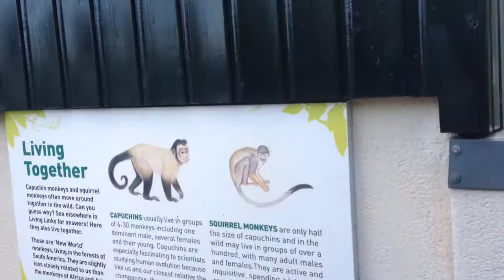Liam & Finn's 1st Birthday trip to Edinburgh Zoo...let's go see the Monkeys!